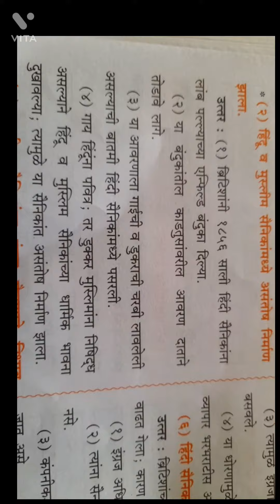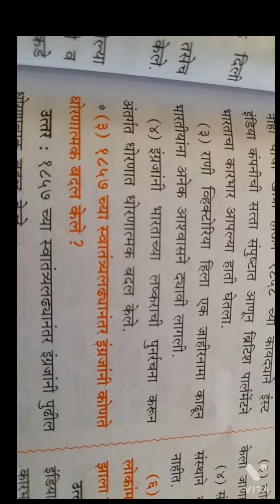Maharashtra board | History class 8 | chapter 4 | solution from guide Master minds